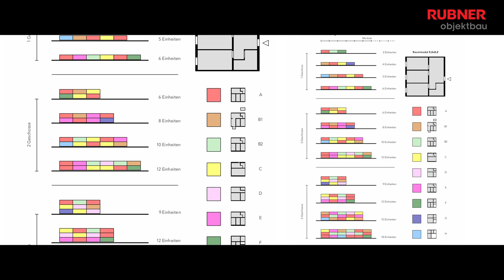RUBNER - Interview mit Architekt Sergio Pascolo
Veneding. November 2018
"VERDICHTETER MODULARER WOHNBAU IN HOLZBAUWEISE"